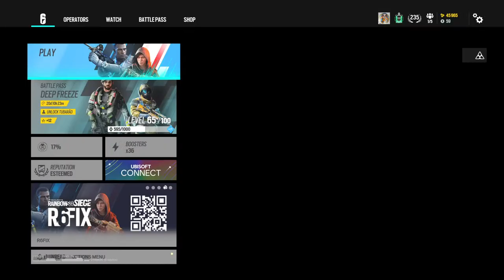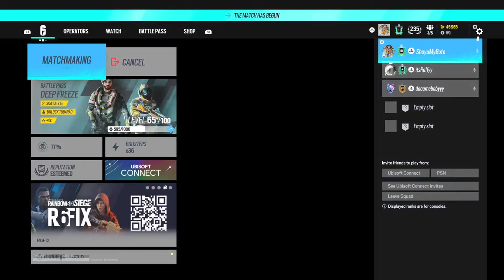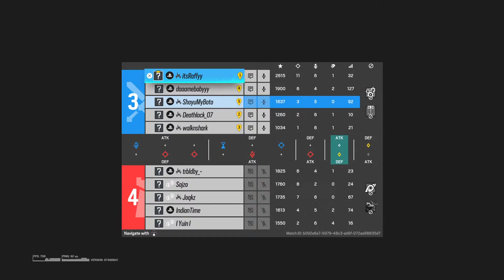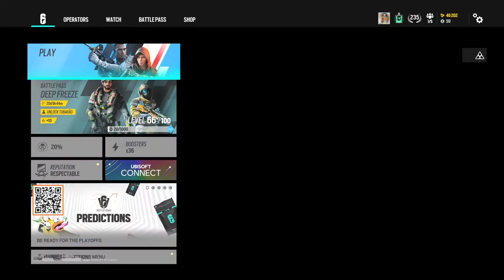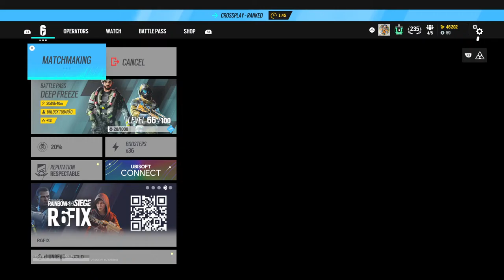R6 champ gameplay